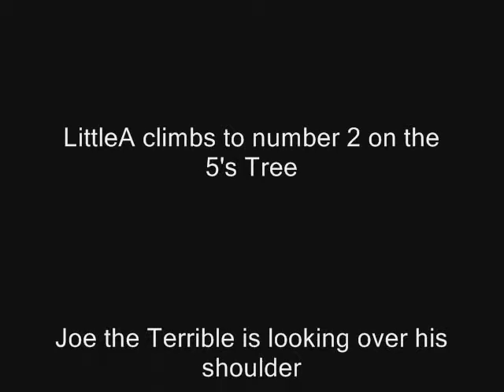Adlington - LittleA 260 squat x 5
LittleA squatting 260 x5